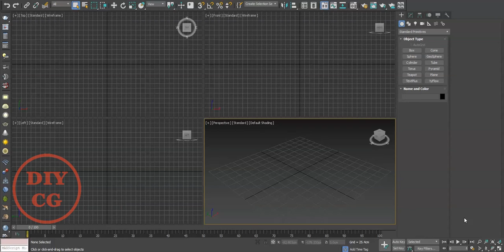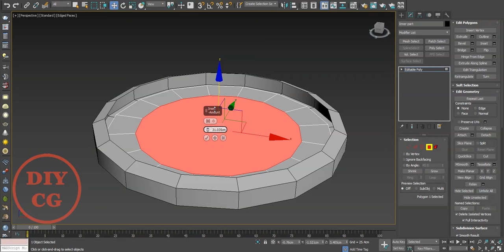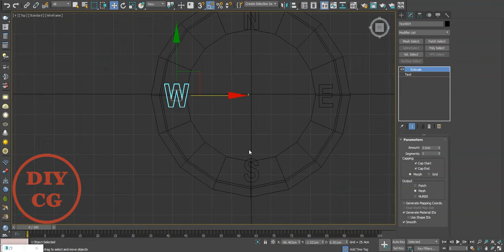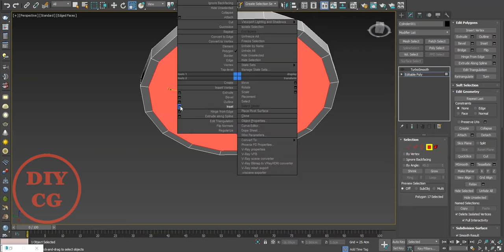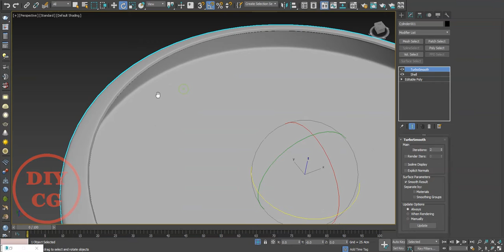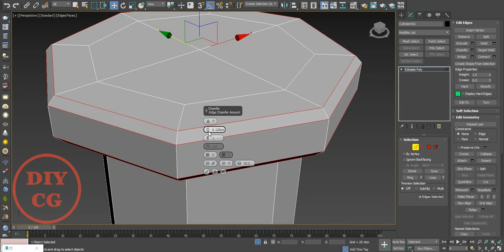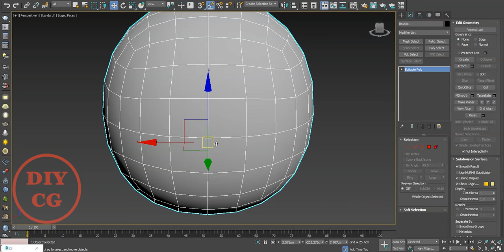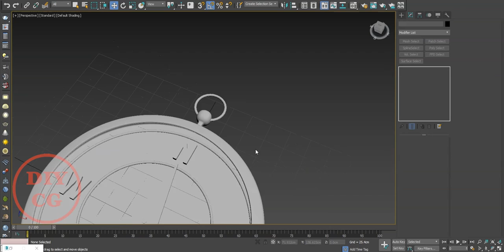#18 3ds Max Modeling Tips.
Today I'll show you how to model compass . using different modifiers,